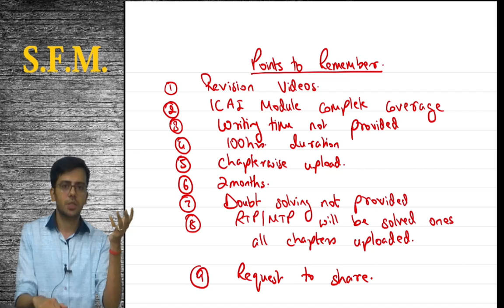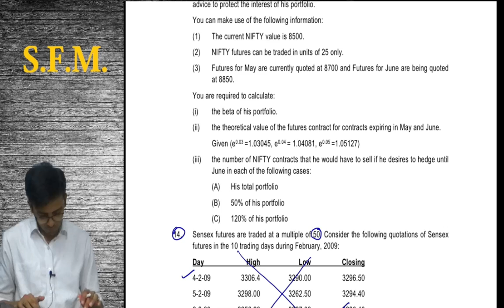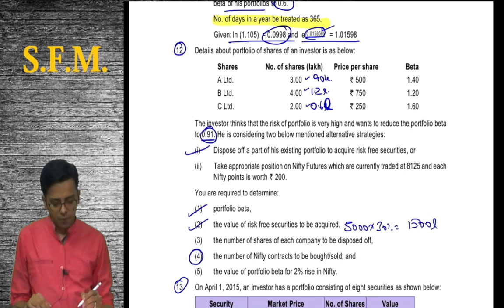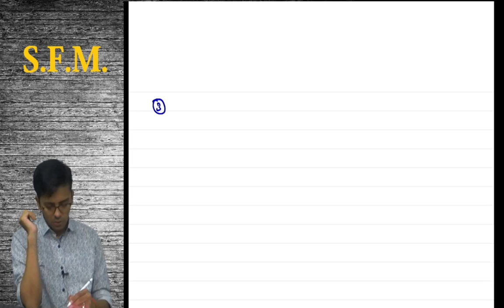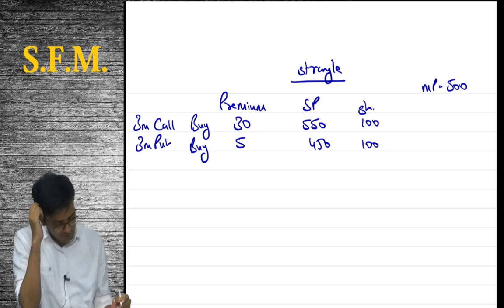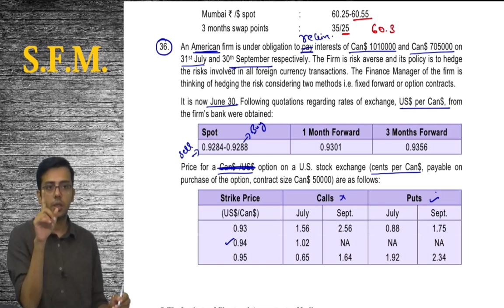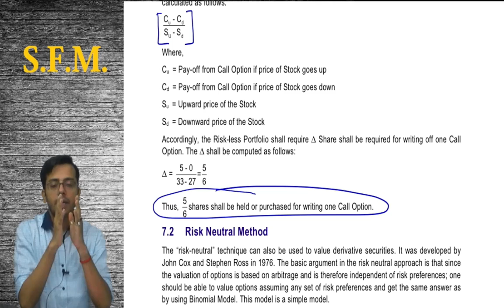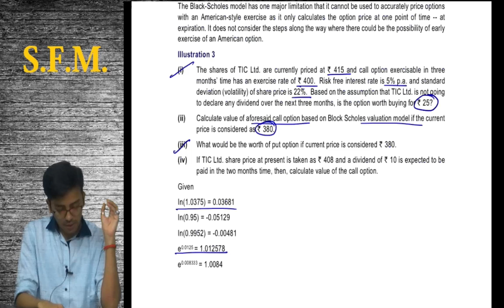CA Final | SFM | Derivatives | Revision | ICAI Module | CA. Sumit Sarda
We provide free Education content related to CA Final FR and SFM
If you are interested to learn Ind AS, you may even refer these videos
We earn from Youtube advertisements so kindly dont request us to remove the same
CA Sumit Sarda

Dear students,
Complete CA Final SFM revision will be uploaded in YouTube chapter wise, request you to share the same for the benefit of maximum students.
There is a voice sync delay of 3sec which is because of merging the files.